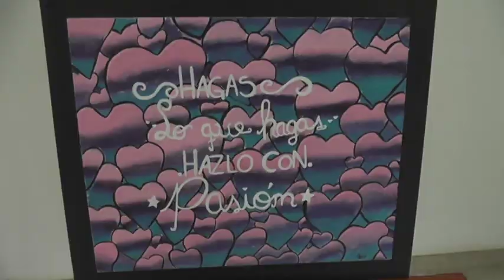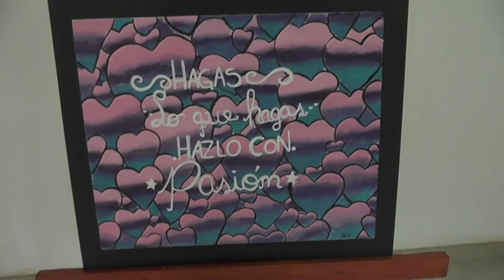RAQUEL IMVINKELRIED – MUESTRA DE ARTE EN AMSAFE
EXPUSIERON SUS TRABAJOS 25 ALUMNOS